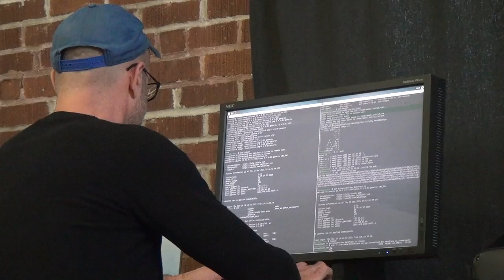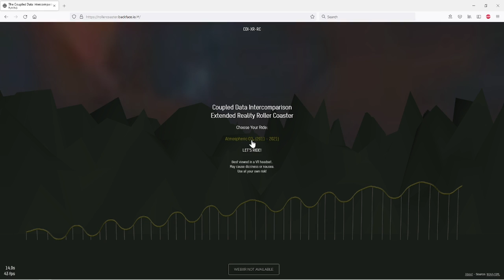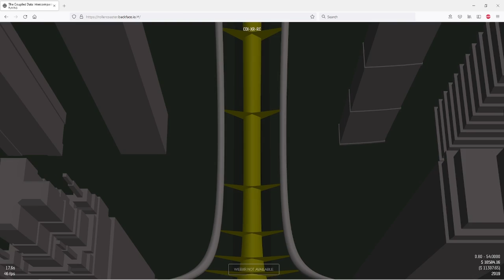/// Michael Aschauer ///Compte rendu de Residence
Artiste numérique, Michael Aschauer propose de travailler sur des projets qui abordent l’impact des activités humaines sur l’écosystème terrestre. Ces projets déjà en chantier se déploient en divers médiums : sculpture, photographie, réalité virtuelle et augmentée, installations, entre autres, servent ici à matérialiser et à rendre visible ce qui, à première vue, semble abstrait. En s’articulant autour du concept d’Anthropocène, les œuvres de l’artiste s’inscrivent dans une démarche critique sur la fragilité du système mondial actuel.

Pour Aschauer, les arts peuvent contribuer au changement de paradigme et à la création de nouvelles idées économiques et sociales. Ils doivent pouvoir surmonter, contourner, voire détourner, les systèmes existants basés sur la croissance, sur la conquête et l’exploitation des humains, des animaux et de la nature. Alors que l’installation virtuelle Petro/Cultures – Petro$culptures porte sur la rencontre entre la sculpture de l’époque classique et les objets de la récente culture pétrolière, le projet X Realities (titre provisoire) explore le champ établi entre les significations contraires de XR, à la fois acronyme de Extended Reality (réalité étendue) et Extinction Rebellion (rébellion).

// Échanges d’artistes et d’ateliers-résidences entre le Québec et la Haute-Autriche //

Considérant l’importance pour le gouvernement du Québec de développer des liens culturels durables avec la Haute-Autriche, le Conseil des arts et des lettres du Québec (CALQ) a conclu en 2014 une entente de partenariat de deux ans avec le gouvernement de la Haute-Autriche pour réaliser un échange de résidences de création et de ressourcement en arts visuels et en arts numériques. Ces résidences visent à favoriser l’établissement de liens durables et la confrontation de points de vue entre les artistes québécois et haut-autrichiens, contribuant ainsi au développement de leurs démarches artistiques.

Dans le cadre de cet échange, un artiste québécois pourra séjourner deux mois dans l’un des neuf studios composant la Résidence internationale d’artistes de la Ville de Linz et un artiste haut-autrichien effectuera une résidence de création d’une durée identique au centre SPOROBOLE, à Sherbrooke.